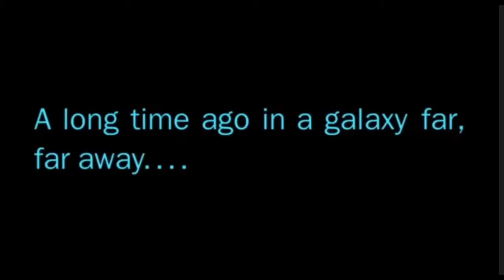Boba fett a LEGO Star Wars story, Trailer.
Boba fett a LEGO Star Wars story.
The full stop motion will be released mid to late January.
The full stop motion is more than 6 minutes
And it took me 5 days to make!

This video is not to be re-posted or taken in any way, it is not to be modified and re-posted either, you are not to take this video, re-posted it (even if you modified it),screen record, or take it any way with out my permission, if you are to take this video without my permission you will be putting your channel at risk of demonetization.

0:00 introduction
0:31 trailer
2:24 release date